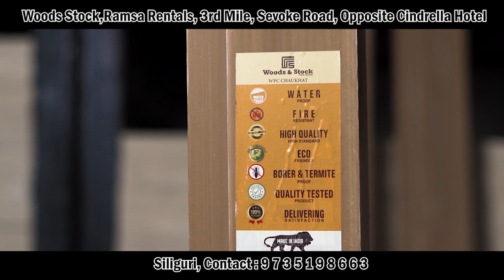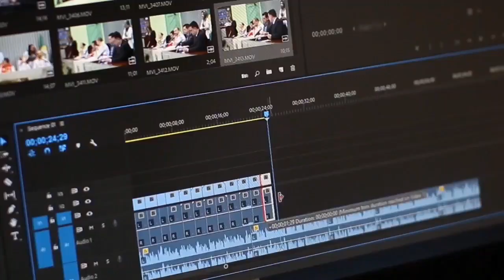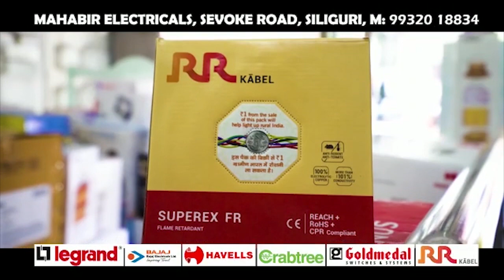कम्पनीले यसवर्षको बोनस पनि दुई किस्तीमा नै दिए नतिजा राम्रो नहुने श्रमिक दिए चेतावनी